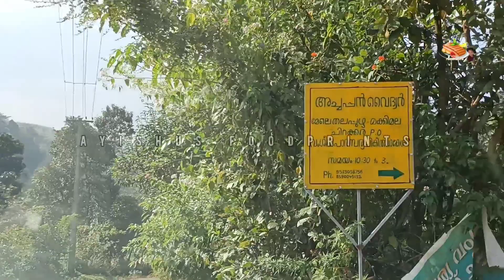വയനാട്ടിൽ ഇങ്ങനെ ഒരു ചികിത്സ ഉണ്ട് || മക്കിമലയിലെ വിശേഷങ്ങളും || വയനാട് trip part 2 || Ayishus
മക്കിമലയിൽ ഉള്ള വൈദ്യരെ കണ്ടു. അവിടുത്തെ ചികിത്സ വിശേഷങ്ങൾ ആണ് ഇന്നത്തെ വീഡിയോ. ഒപ്പം കുറച്ച് പ്രകൃതി രമണിയും 😍😍

വയനാട്ടിലേക്ക് ഒരു യാത്ര, പിന്നെ പണി തീരാത്ത വീടിന്റെ വിശേഷങ്ങളും